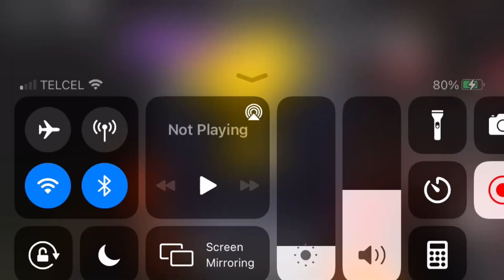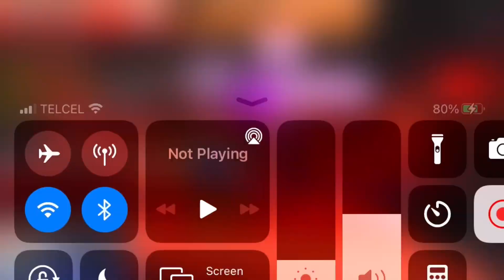Playing Boxing League On Phone:O